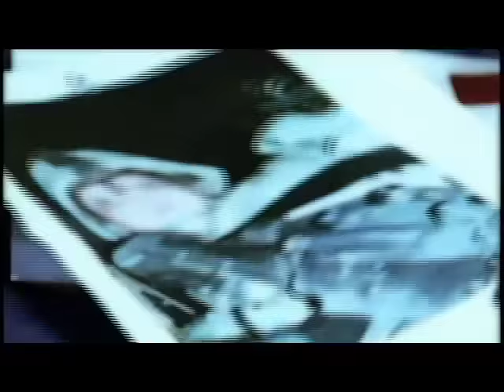Hed PE - Suffa (Official Music Video)